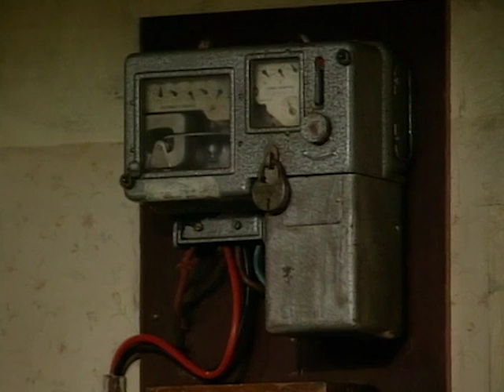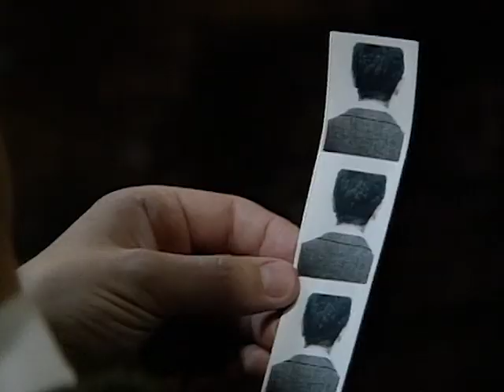En La Ciudad | Episodio 4 | Viva el Mr Bean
Mr Bean compra un televisor nuevo, y experimentar unos cuales problemas de recepción. Luego da un paseo por el parque para probar su nueva cámara, y se lo roban rápidamente. Esto lleva a un desfile de identidad, donde Bean hace todo lo posible para descubrir la identidad del ladrón de cámaras. Más tarde, la noche de Bean en la ciudad es un desastre para un mago.